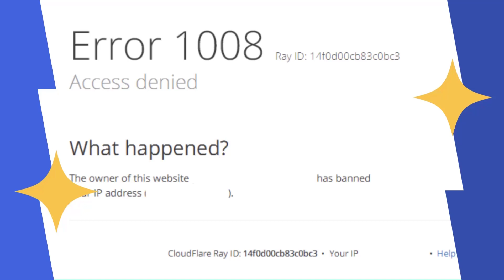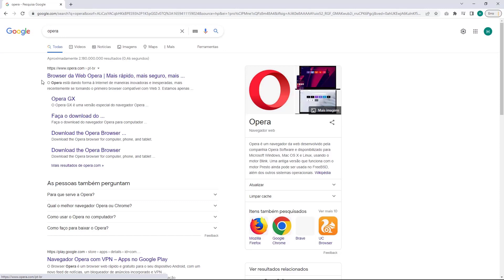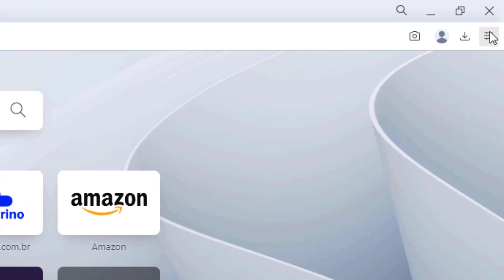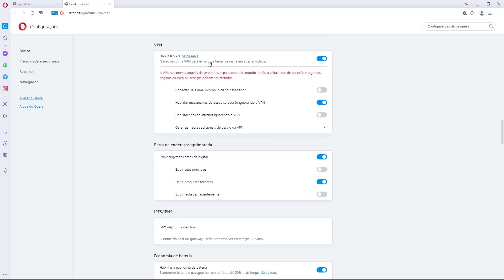COMO RESOLVER Erro 1008 na Dreamhost – rápido e fácil – 2022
Aprenda Como Resolver o erro 1008 na Dreamhost facilmente e em poucos minutos

LINKS IMPORTANTES!!!